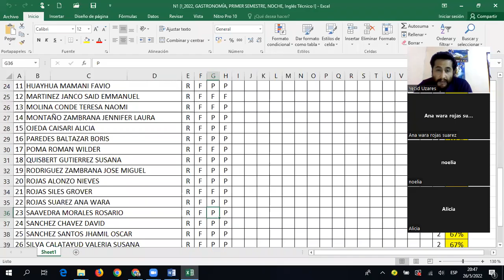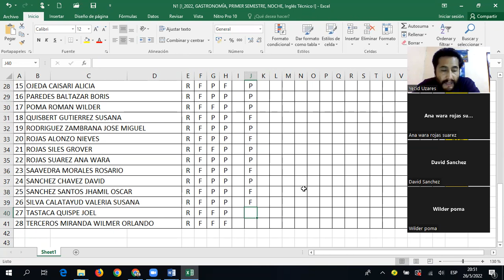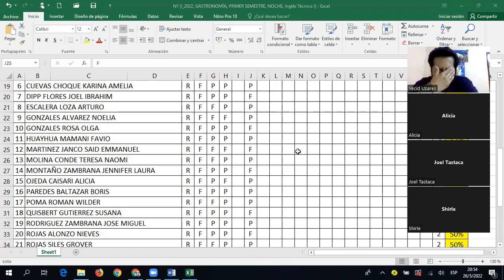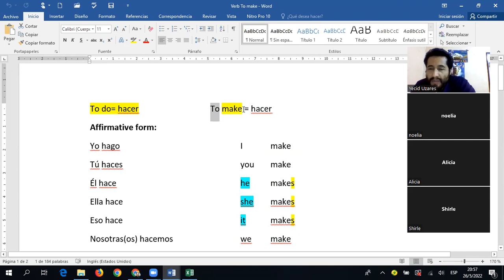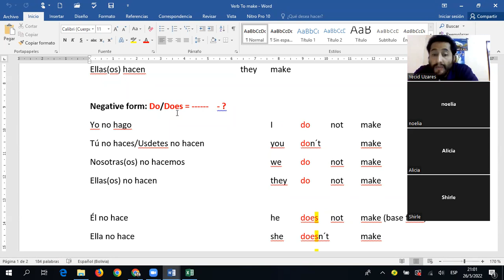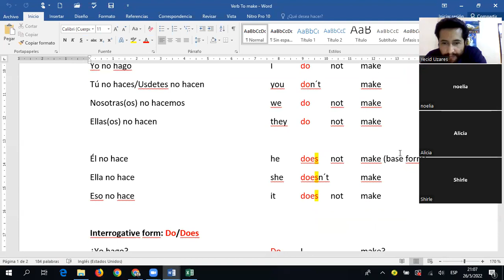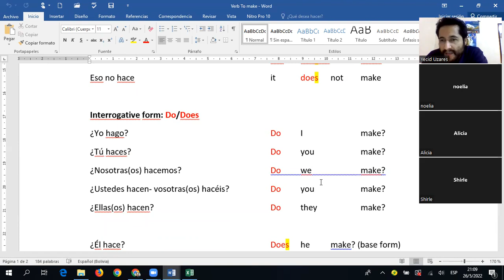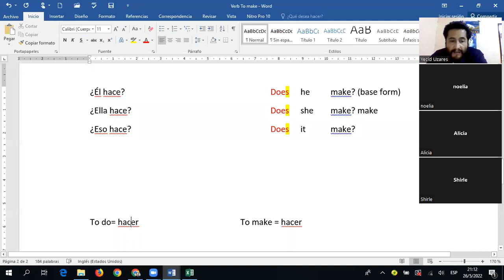Verb to make